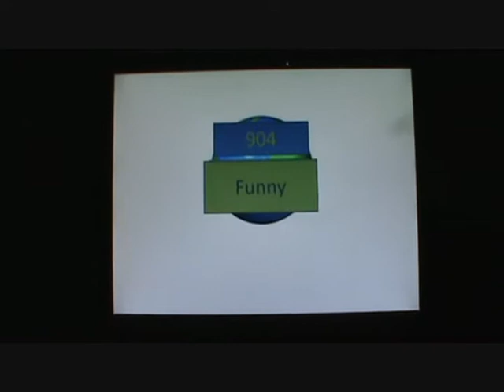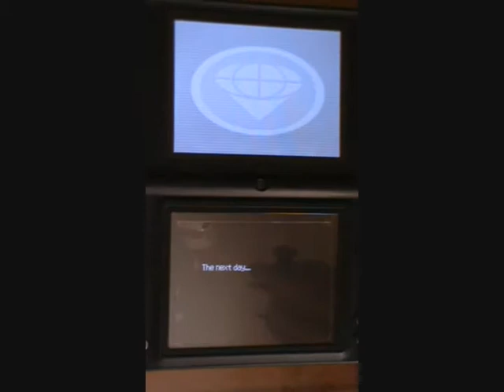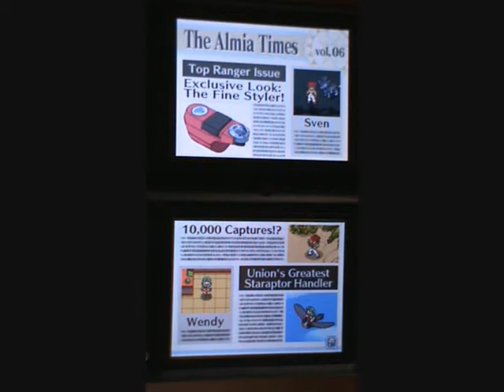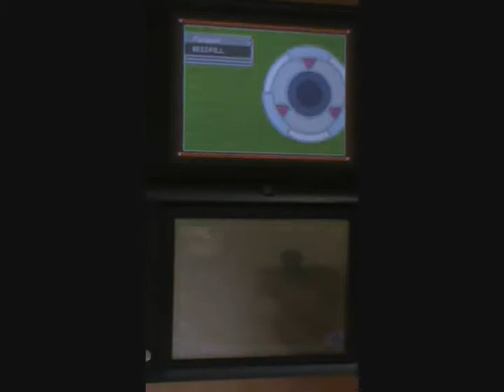Let's Play Pokemon Ranger SOA Part 17: Leave Me Alone Beedrill!